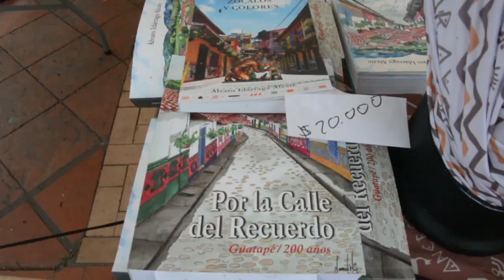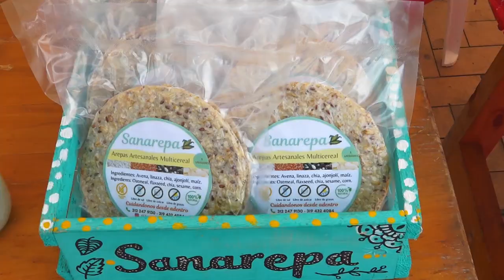Balance 1era Feria De Emprendimiento Guatapé 2023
La Administración Municipal realizo el fin de semana la primera feria de emprendimiento del año, la cual busca promover a los empresarios que residen en la localidad de tal manera que tengan la oportunidad de dar a conocer sus productos y conocer clientes potenciales.
Cabe resaltar que las ferias de emprendimiento permiten mostrar la diversidad de productos que se tienen en el municipio, con esto se logra tener una venta directa y conversación con los asistentes.
Los resultados de la feria de emprendimiento fueron muy positivos, ya que se pudieron vender gran parte de la producción.
Invitamos a las personas interesadas en ser parte del proyecto escuela E y sus ferias, acercarse a la Secretaría de Turismo para que les brinden más información.